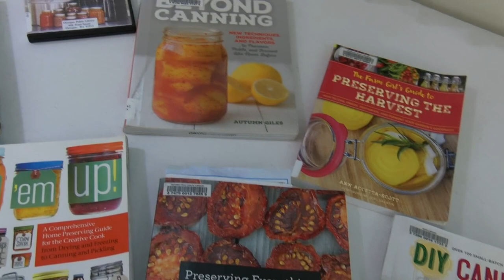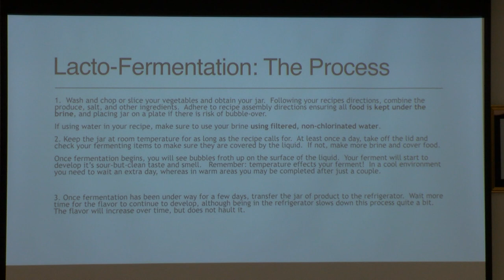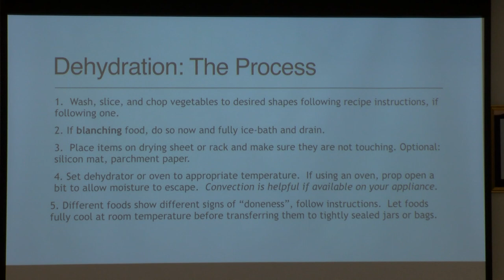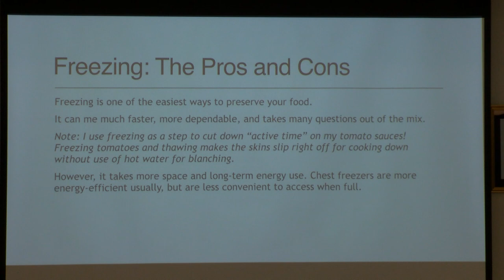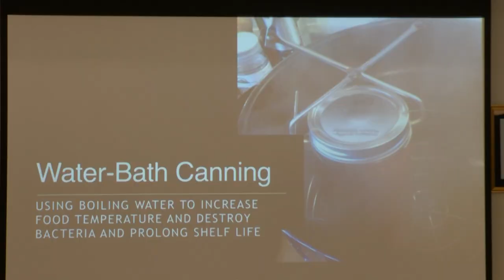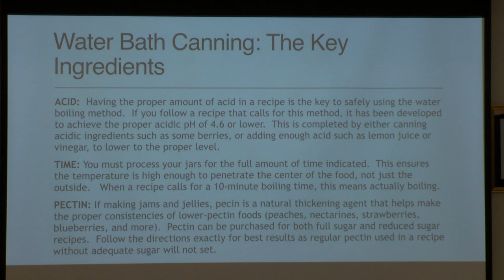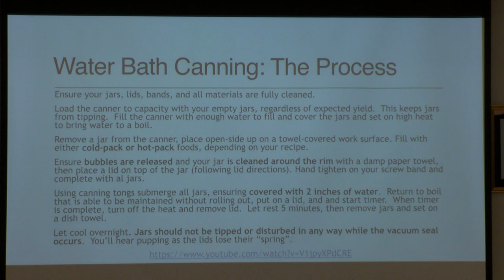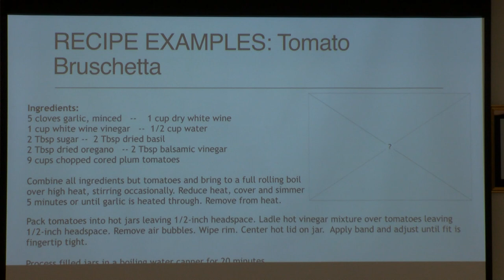Food Preservation and Safety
with Heidi Cooper
Lilac Hedge Farm and Davidian's Farm
Part of the Holden Agricultural series